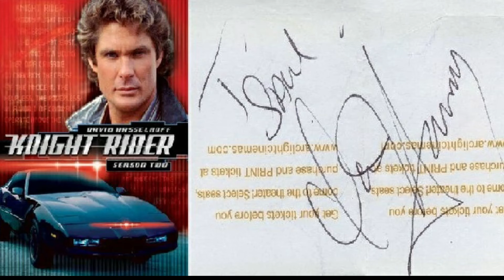Knight Rider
In the 80s I used to watch the Knight Rider on a 13 inc. black & white TV.

In the 90s, Michael David Hasselhoff (The lead Actor) was my client.

In the 2000s I met Cesar Hilario who owns a replica of KITT, and thanks to that this photo shoot was possible 10 years ago.

Thank you, Cesar, for the awesome pictures.